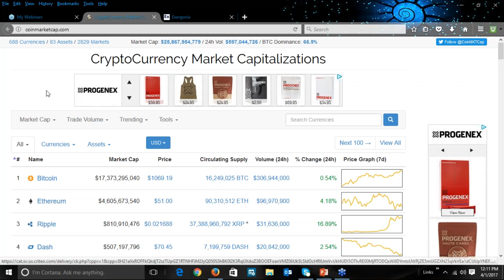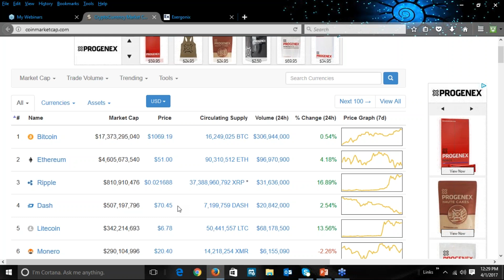What is Bitcoin?? Bitcoin Basics, Coin Market Cap. What is Block Chain Tech?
- Profit from Bitcoin | 62.76 Bitcoin per month.  We have an Automatic Global Spill Over System.

Let us Help You Raise Money Globally, Paid Direct to Your Bitcoin Wallet.

1CXP9WDyQiuKBrpEhaVG8MuK5CXgAX7oBc

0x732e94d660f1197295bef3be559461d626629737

Xd22LsVAZb8NYwhwMBASqnvjpuhW6ppoUR

- Profit from Bitcoin | 62.76 Bitcoin per month

Do You Need to Upgrade With Cash?
Learn more about how you can earn income with the most amazing Bitcoin Project presented in at least the last 9 years.

Your Timing to join us and be placed into the next highest position on our team, the fastest growing team in all of We Grow Bitcoins!!!

We Grow Bitcoins is the first Global Sharing Bitcoin network: a crowdfunding program using the blockchain as its own wallet infrastructure.

It gives you the possibility of acquiring Bitcoin, worldwide via the internet and peer to peer sharing - all without limitations of exchanges.

Get a position for 100% FREE, then if you chose to share, upgrade to Level 1 by donating a small fraction of Bitcoin with the next 48 hours.

"I joined at 5PM and had 5 people sending money to me the very next morning, and I had not told a single soul about it"

This team is growing so fast that we'll have people receive over $60,000 in there first month.".

With only a small 5x3 matrix (155 total positions) it is easy to see why even the below average marketer can see above average success.